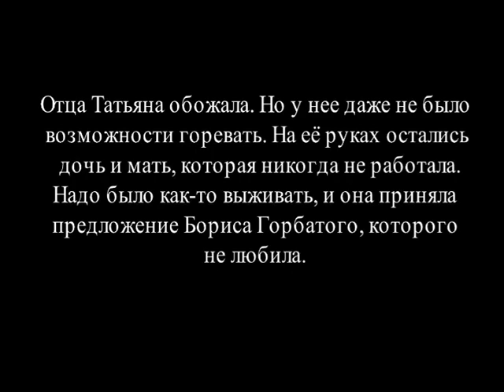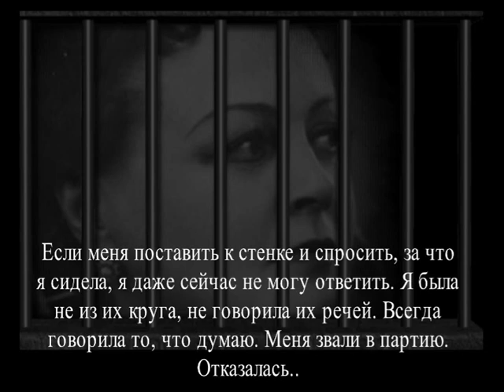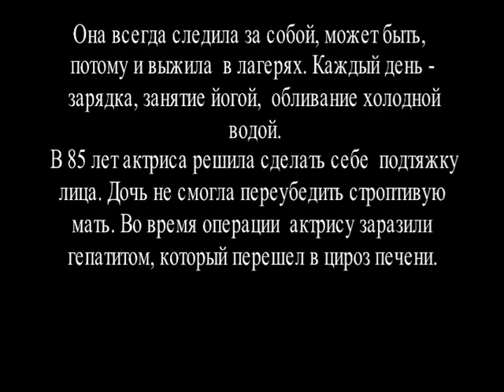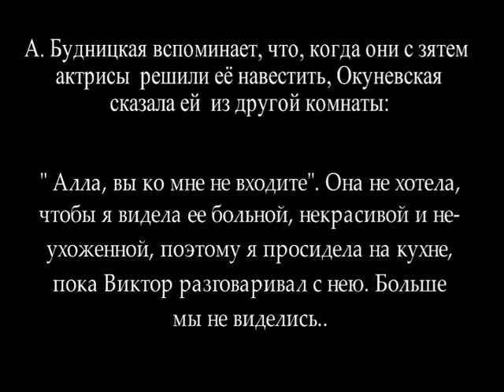За пощечину министру госбезопасности 10 лет лагерей Окуневская